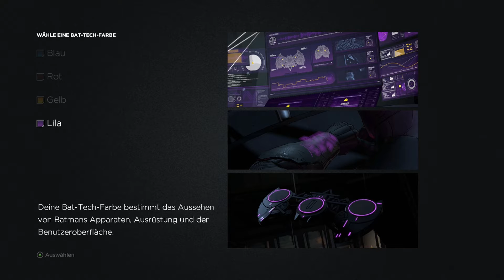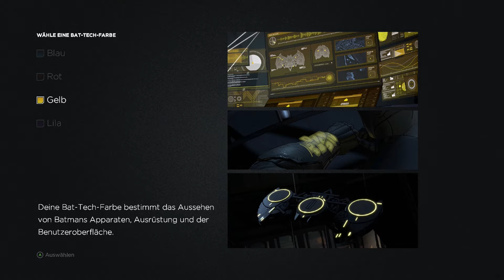Let's Play Batman: The TELLTALE Series - Episode 1 #001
Mehr bauen, mehr sammeln, noch mehr bauen, noch mehr sammeln.

«LET'S PLAY BATMAN: THE TELLTALE SERIES Episode 1»
Kommentiertes Gameplay mit Nodeschpro (2016)

MEINE HOMEPAGE.